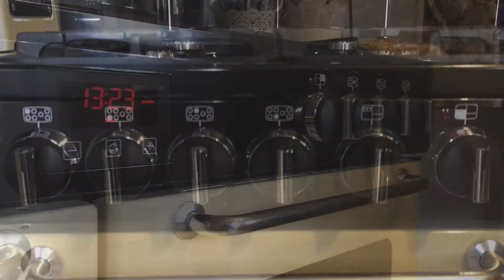Review of Belling Sandringham 100DFT Dual Fuel Range cooker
Love the cream colour as it complements all the other retro accessories in the kitchen. It fits right in like it's always been there. This piece of equipment has made the kitchen pulled together and the new range cooker is the main centrepience now.

With 7 hobs, 2 ovens and a grill, it makes cooking a Sunday lunch such a stress free experience. You can cook several things simulataneously with no hassle. While roasting the meat, you can steam some vegetable, boil some potatoes, stir fry some vegetables and make gravy, all at once. (If only you had more hands. )

The glossy surfaces of the hob makes it easy to clean with just warm soapy water. Love it.